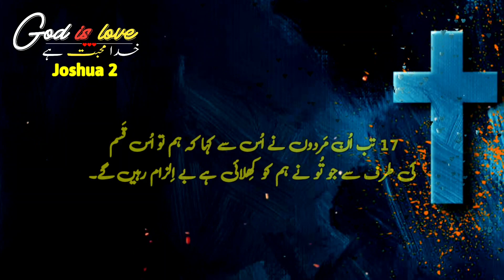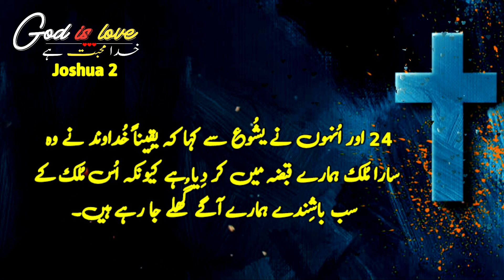Joshua 2 | bible study | Christian song hindi urdu | masihi geet aur zaboor | God is love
Joshua full book |  یشوع